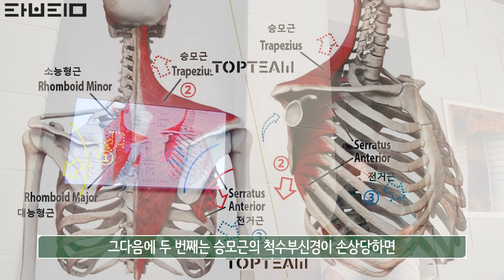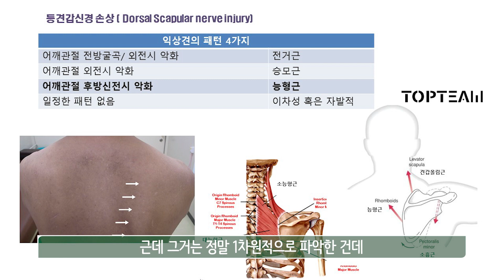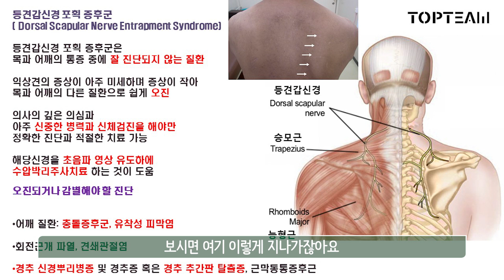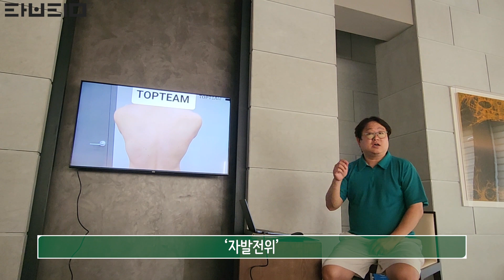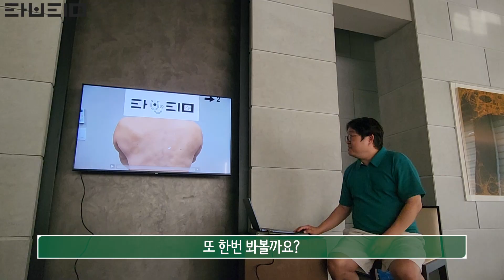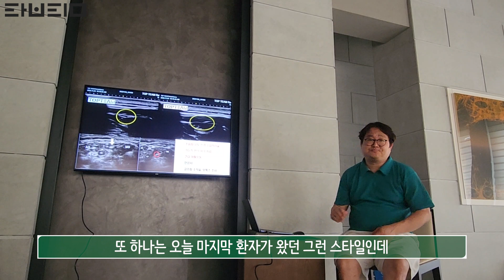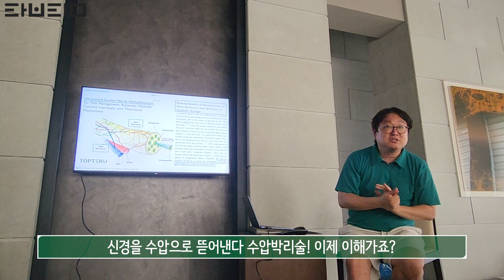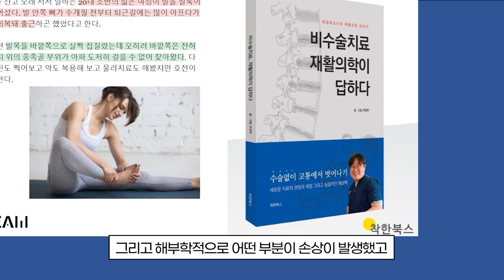2023 '익상견갑의 치료와 실제' 탑팀 익상견갑클리닉, 남원 스위트 호텔 , 박정욱 원장 직강 2부 of 3부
2023  '익상견갑의 치료와 실제' 탑팀 익상견갑클리닉, 남원 스위트 호텔 , 박정욱 원장 직강 2부 of 3부